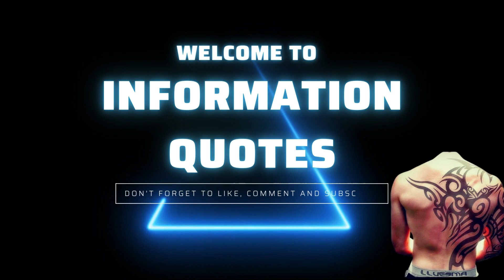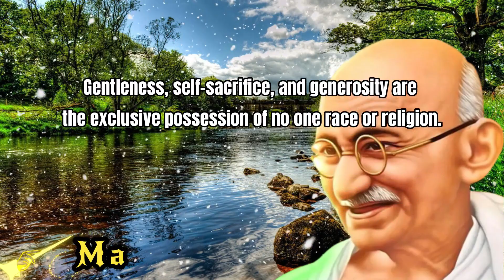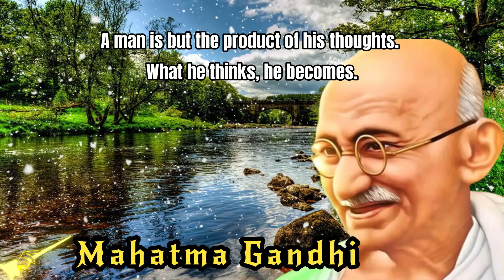Mahatma Gandhi's 50 Quotes which are better to be known when young to not Regret in Old Age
The future depends on what we do in the present.
It’s easy to stand in the crowd but it takes courage to stand alone.
Our greatest ability as humans is not to change the world, but to change ourselves.
Service without humility is selfishness and egotism.
It does not require money to live neat, clean, and dignified.
My life is my message.
Speak only if it improves upon the silence.
Satisfaction lies in the effort, not in the attainment.
Relationships are based on four principles: respect, understanding, acceptance and appreciation.
Hate the sin, love the sinner.
It’s easy to stand with the crowd. It takes courage to stand alone.
Strength does not come from physical capacity. It comes from an indomitable will.
The enemy is fear. We think it is hate; but, it is fear.
Seek not greater wealth, but simpler pleasure; not higher fortune, but deeper felicity.
Be the change you are trying to create.
There are two days in the year that we can not do anything, yesterday and tomorrow.
In doing something, do it with love or never do it at all.
There is a sufficiency in the world for man’s need but not for man’s greed.
Those who know how to think need no teachers.
What barrier is there that love cannot break?
A coward is incapable of exhibiting love; it is the prerogative of the brave.
Full effort is full victory.
The best way to find yourself is to lose yourself in the service of others.
Honest disagreement is often a good sign of progress.
Each night, when I go to sleep, I die. And the next morning, when I wake up, I am reborn.
In a gentle way, you can shake the world.
The real ornament of a woman is her character, her purity.
Man should forget his anger before he goes to sleep.
Gentleness, self-sacrifice, and generosity are the exclusive possession of no one race or religion.
To lose patience is to lose the battle.
A man is but the product of his thoughts. What he thinks, he becomes.
If you want to change the world, start with yourself.
They cannot take away our self-respect if we do not give it to them.
No man loses his freedom except through his own weakness.
My faith is brightest in the midst of impenetrable darkness.
The law of love could be best understood and learned through little children.
Truth without humility would be an arrogant caricature.
Your action expresses your priorities.
That service is the noblest which is rendered for its own sake.
To believe in something, and not to live it, is dishonest.
When there is war, the poet lays down the lyre, the lawyer his law reports, the schoolboy his books.